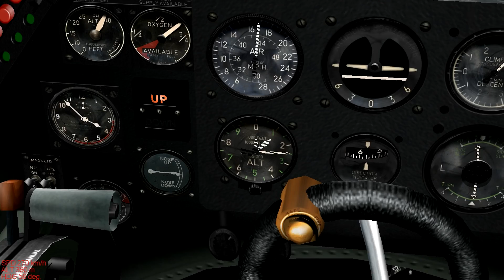Let's Play IL-2 Sturmovik (Ironman) - Mission 2 - The Dunkirk Triangle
After wading through a swarm of technical difficulties, it's back to France for truck-guarding duty. At 20,000 ft. Because logic.

The game is IL-2 Sturmovik 1946 with all the expansions and patches, as can be found on steam and Good Old Games